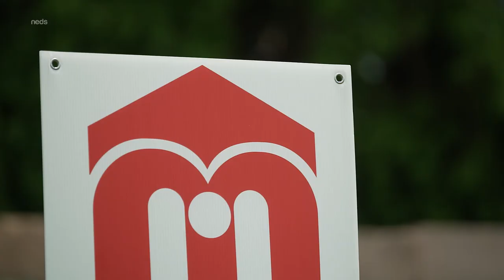Glory Days of the Mercantile Mutual Cup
Glory Days of the Mercantile Mutual Cup featuring Gavin Robertson, Richard Chee Quee & Brad Hodge.